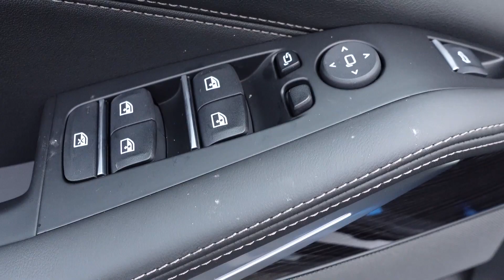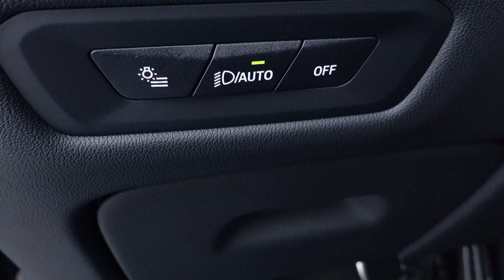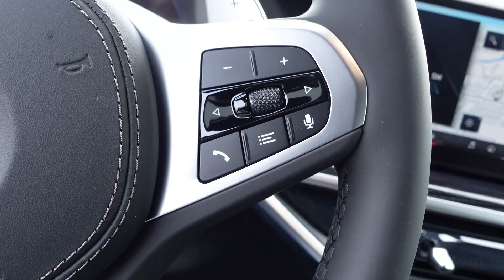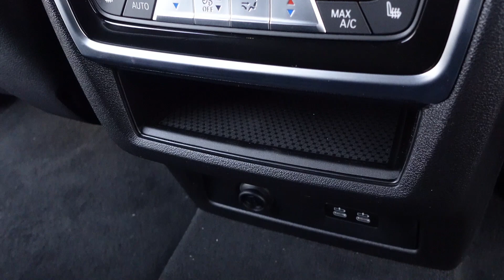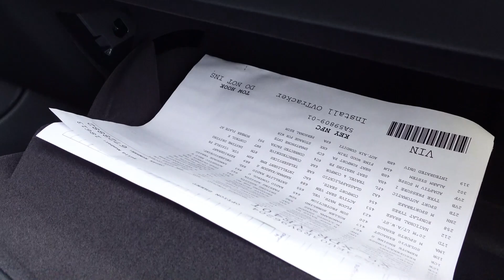2024 BMW X5 M Sport Interior & Exterior Walkaround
Take a detailed look at the 2024 BMW X5 M Sport with this comprehensive interior and exterior walk-around. Explore the luxurious design, advanced features, and sleek styling of this impressive vehicle. From the premium materials used in the interior to the sporty accents on the exterior, this walkthrough covers it all.